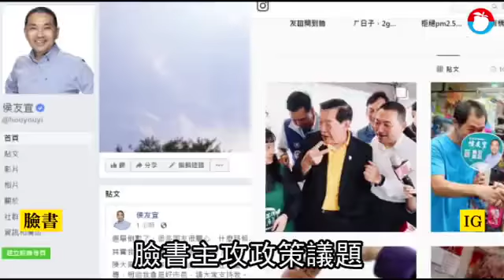【厲害了小編1】25歲陳佳伶留法學霸 神「攝」手把侯友宜變兩津勘吉 | 台灣蘋果日報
社群網站掛帥的時代，「空戰」對於選舉影響早已不容小覷，國民黨新北市長候選人侯友宜IG去年底草創，粉絲數掛蛋，經營到如今突破1.4萬追蹤人數，幕後功臣是年僅25歲的小編陳佳伶，iPad不離身的她，保持隨時隨地都能發文及與網友互動的機動性，正義形象的「神捕侯」在她筆下，巧妙成了有趣的「兩津勘吉」，擁有留法及歐盟認證攝影技巧，並在國內外開過多次個人作品展，經歷攤開讓人嚇到吃手手，各種漏網鏡頭總令人既感動又好笑，令侯親民形象深植人心。